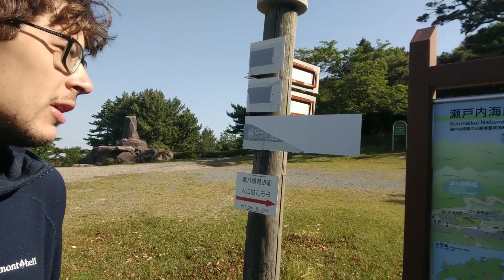Biking Across Japan 🇯🇵 Day 21: Exploring abandoned hotel (urbex) 🏚️